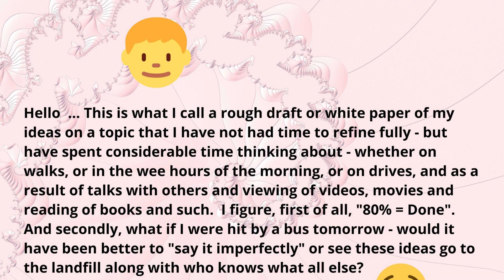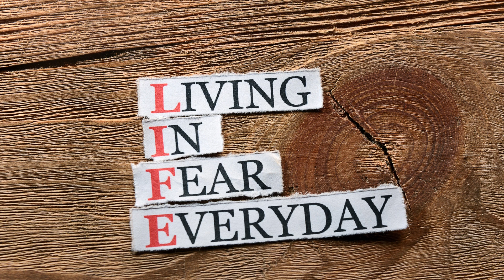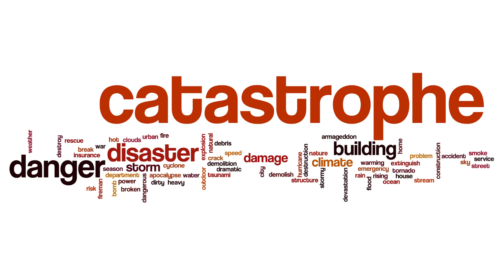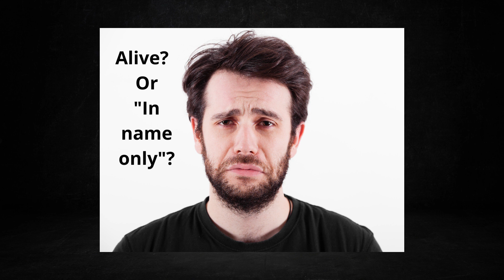What is Meant by Death and Longevity?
Modern Man prides himself or herself on having a longer lifespan than fifty years ago, say. But is our quality of life so poor, marred by anger and fears and depression, that we essentially died, long ago? That we are, for all intents and purposes, "dead", or "asleep"? Or Karen Ann Quinlan's - rather "brain-dead"? For there are those who claim, such as Anthony Hopkins, the Buddhists, and the philosopher Gurdjieff, that most are either asleep or lost their joy, their awareness, somewhere in mid-childhood.